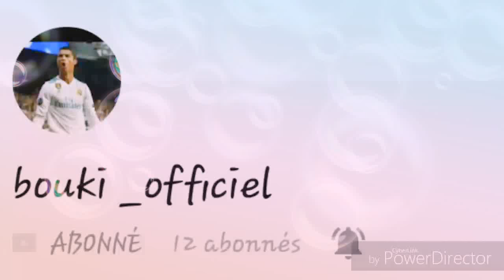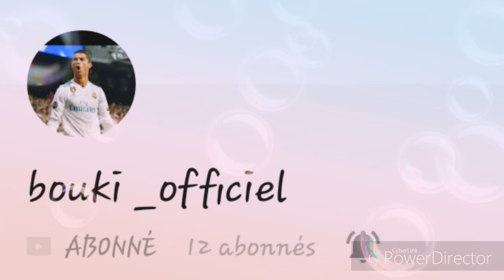Ja Fais Ta Pub À bouki_officiel 💪✊🙏